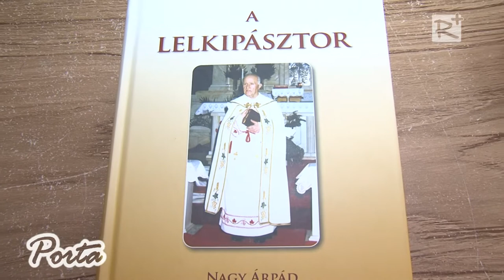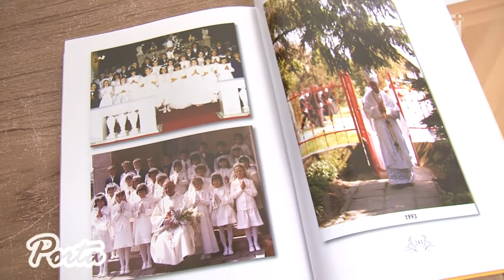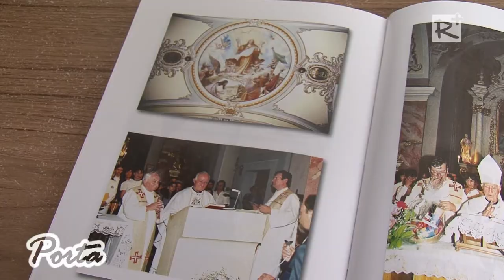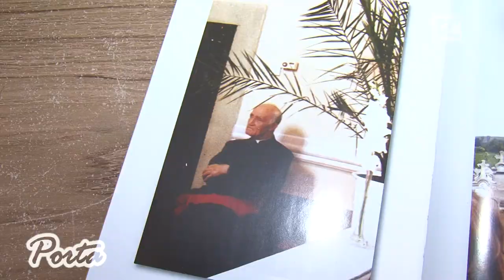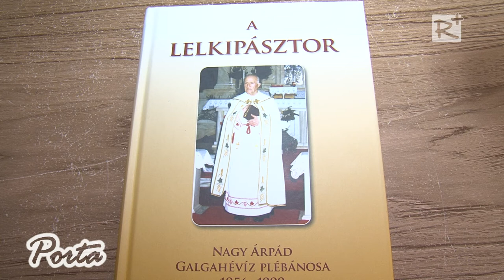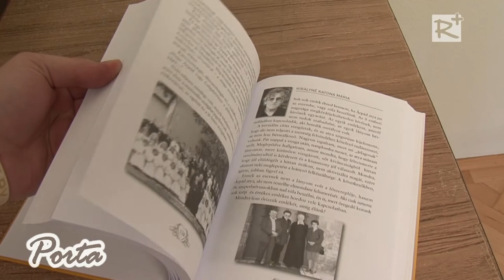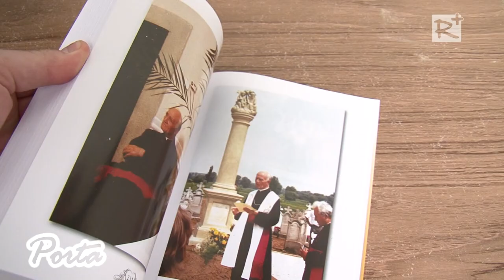Megjelent a Lelkipásztor című könyv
Nagy Árpádnak, a Galgahévízen eltöltött 43 éves lelkipásztor szolgálata és példamutatása az egész faluközösség előtt mintaértékű, melyet a nem hívő polgárok is elismernek. A lelkipásztor c. könyv nem csak prépost úrnak állít emléket, egy kicsit szól a galgahévíziekről is, de nem csak nekik íródott, hanem érdekes olvasmány lehet az egész Galga-mentén élőknek. Jövőre, 2015-ben, Nagy Árpád születésének 100 éves évfordulójára Galgahévízen megemlékezéssel terveznek, adóznak majd a plébános emlékének.